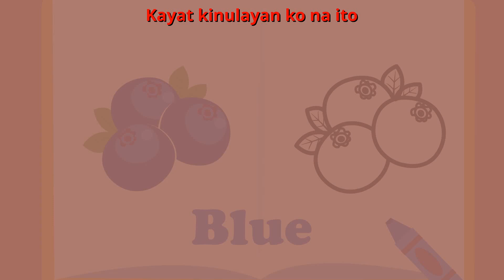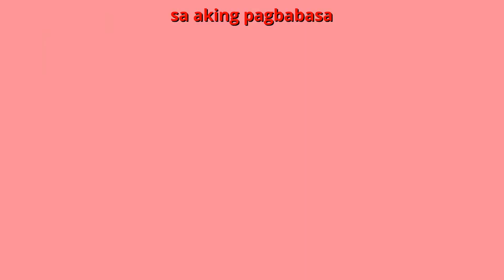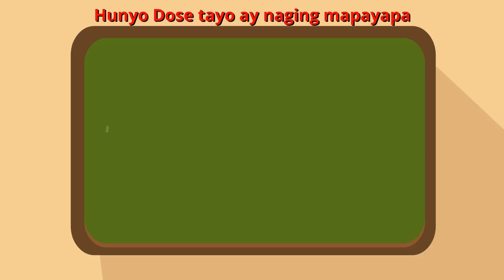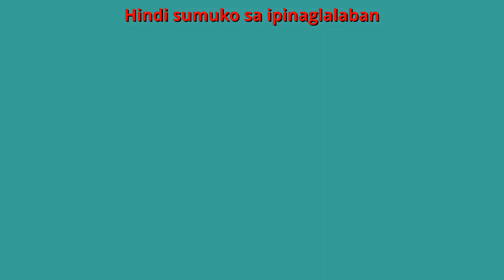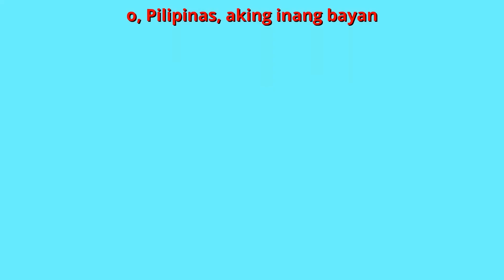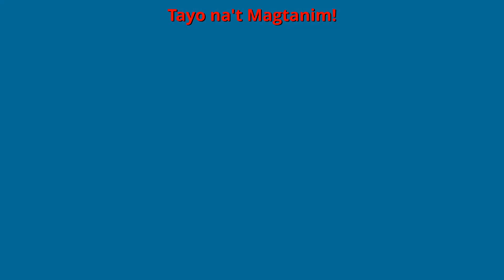Kulay sa Libro | FlexyBear Original Awit Pambata Compilation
English Title: Coloring Book Song
Filipino / Tagalog Title: Kulay sa Libro

Enjoy this compilation of kantang pambata nursery rhymes featuring:
00:00 - Intro
00:10 - Kulay sa Libro
01:54 - Sa Aking Pagbabasa (Read Book Song)
04:16 - Araw ng Kalayaan
06:29 - Tunay Na Ganda Ng Pilipinas
08:29 - Tayo na't Magtanim!